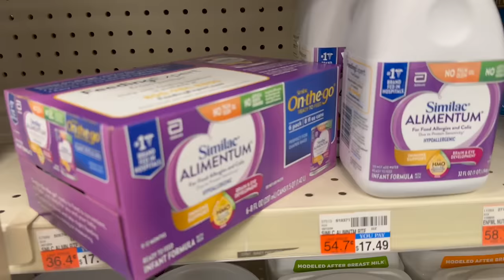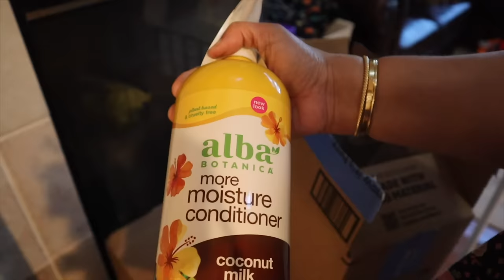Huge Kitchen Utensil Haul😁 | Gave Lunch To Neighbor | Vlog | Simple Living Wise Thinking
Huge Kitchen Utensil Haul😁 | Busy Full Day Vlog

Hi friends, in this vlog I have shared a day in my life vlog where I have purchased huge Kitchen item.